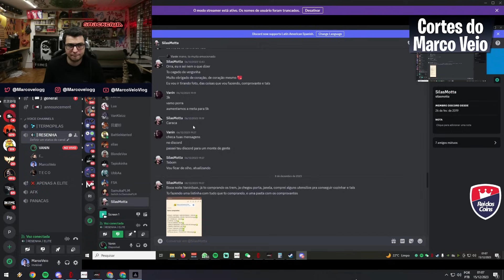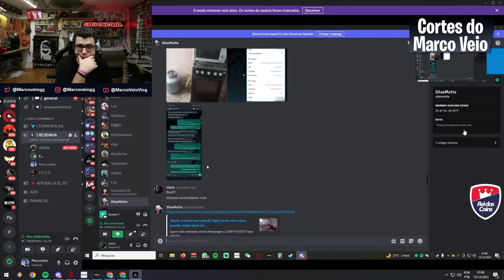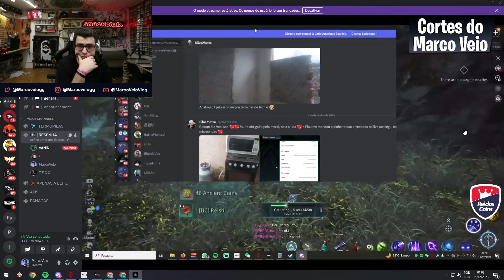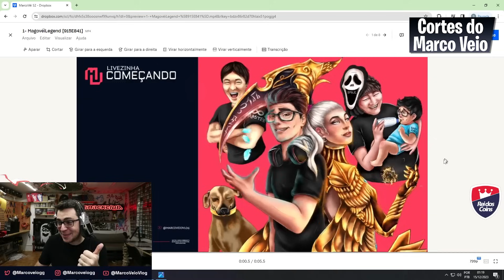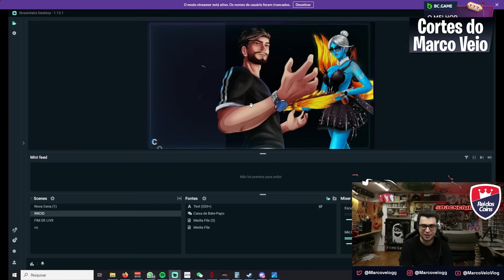NEM TUDO É SÓ ÓDIO DENTRO DO MIRINHA, COMUNIDADE SE JUNTOU PARA FORTALECER O SILAS 💙 | MIR4